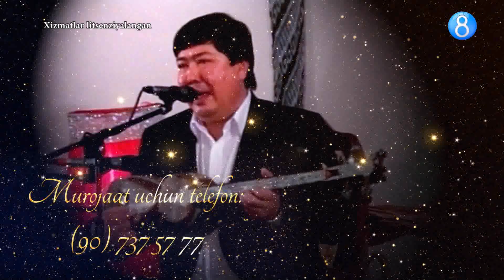Orombaxsh - Yangi yil soniga marhamat!